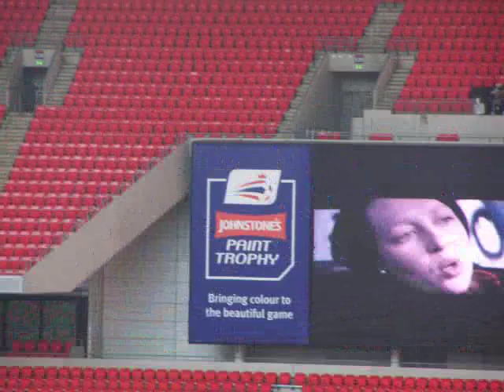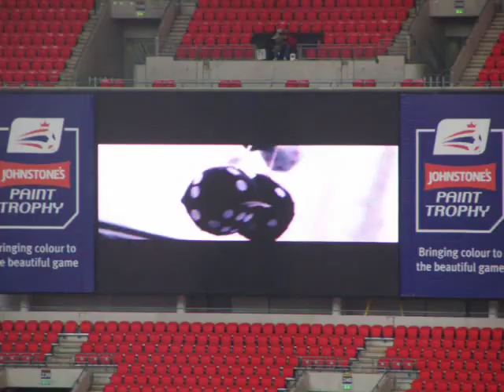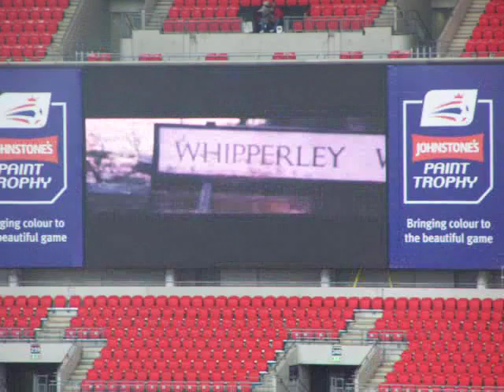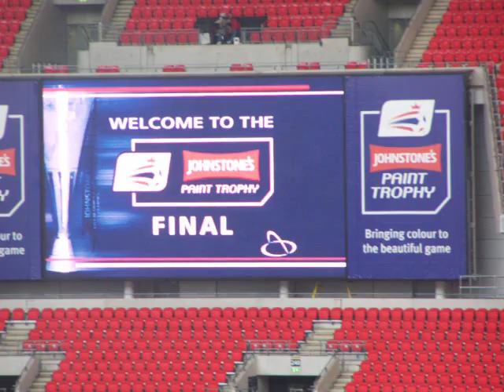Luton Town Jane Ledsom 30 miles to Wembley AT Wembley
Jane Ledsom's superb 30 Miles to Wembley video on the screens at Wembley.
and PLEASE SUPPORT the Hatters by purchasing and downloading from iTunes etc